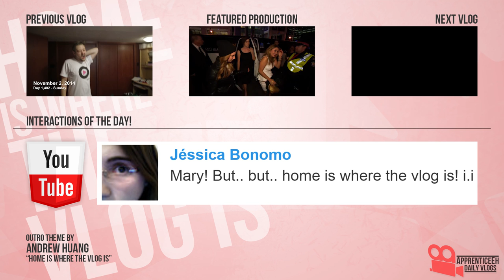Vlog Of Watch (Pitch Black, Cellphone Watch Review, and Neat Toy)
Day 1,403